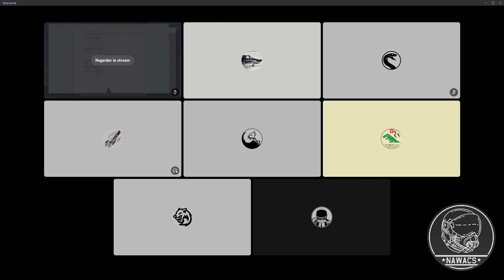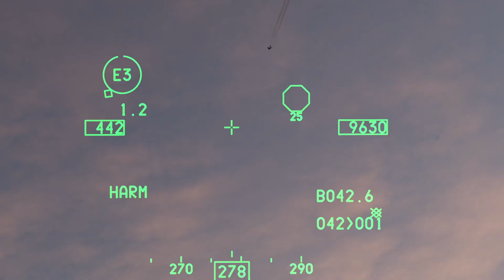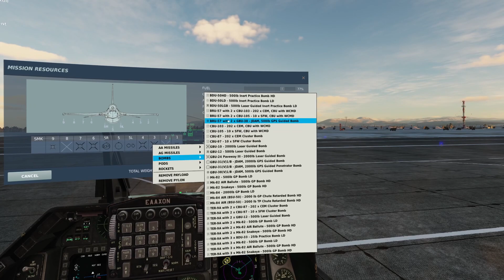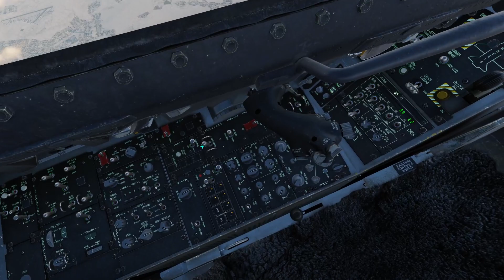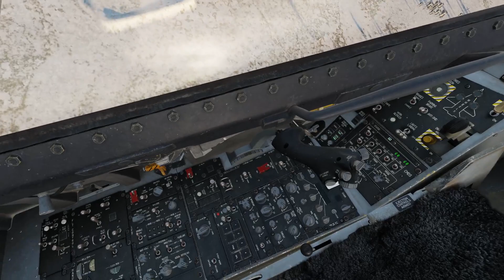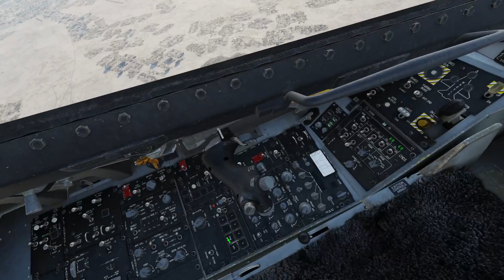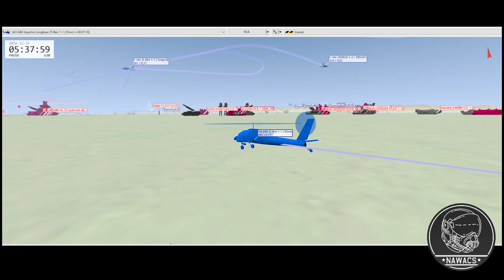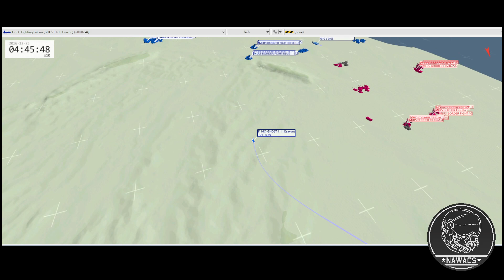NAWACS - Operation Smokescreen - Day 1 - F-16